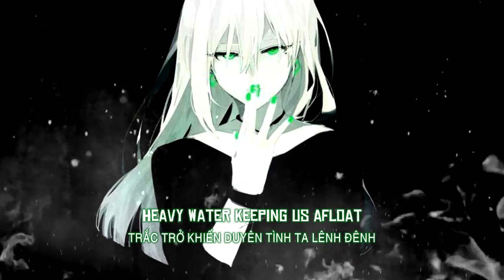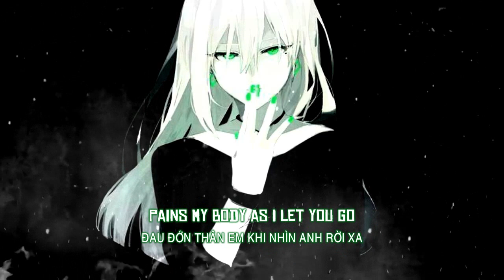Lyrics + Vietsub || Jonas Aden - Strangers Do